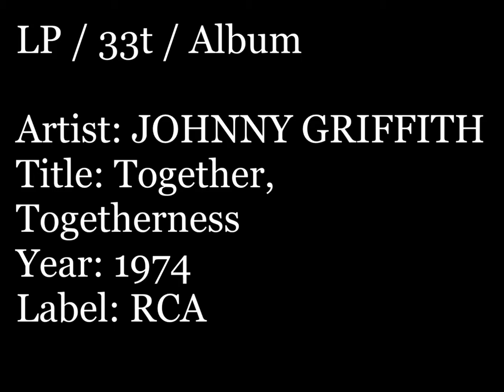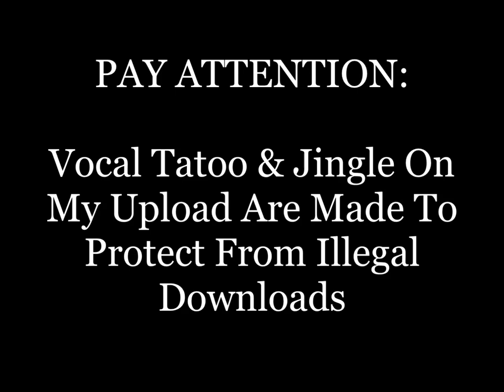JOHNNY GRIFFITH - Love is just a word - 1974 RCA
LP - JOHNNY GRIFFITH - Together, Togetherness - 1974 RCA